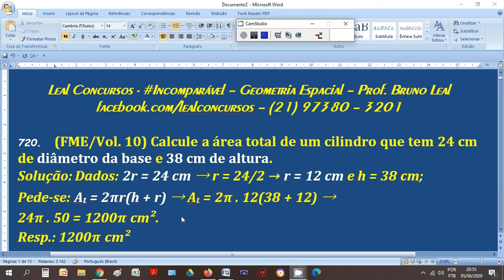Matemática para ESA/EEAR - Geometria Espacial - Cilindro - Questão 720